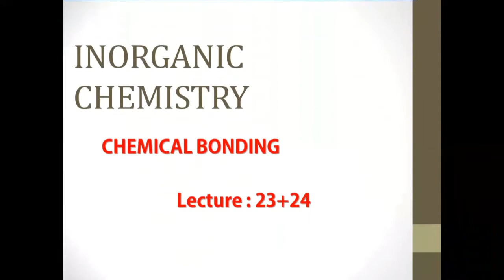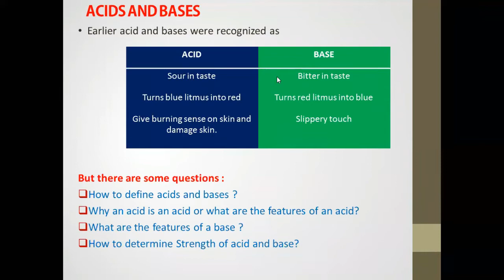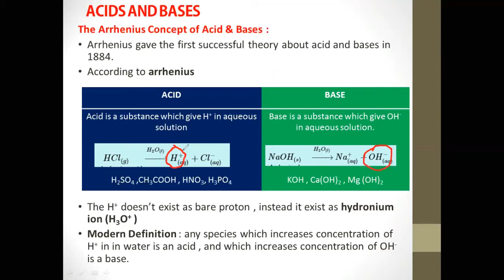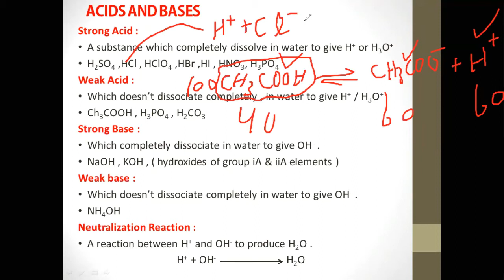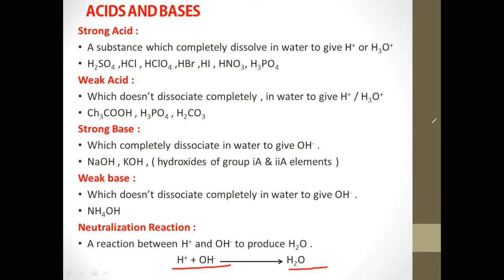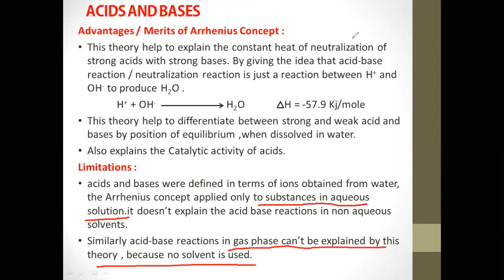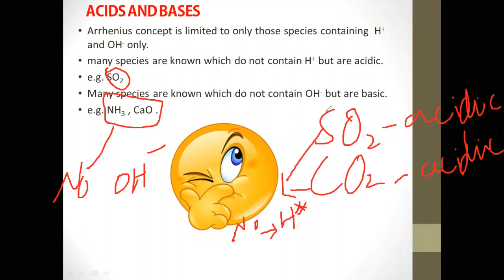Arrhenius concept of Acid & Base : Description + Limitations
introduction of acids and bases. brief discussion on arrhenius concept of acid and base.